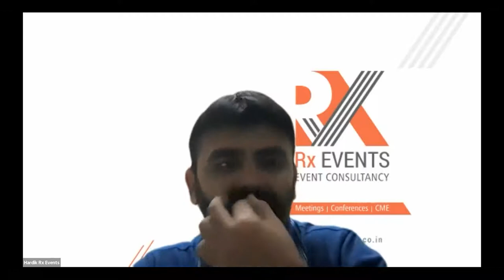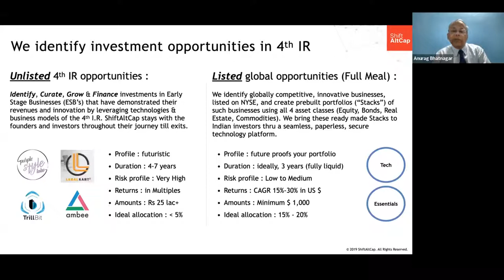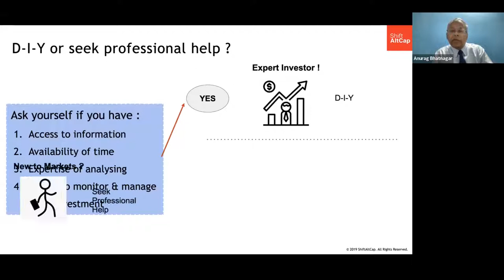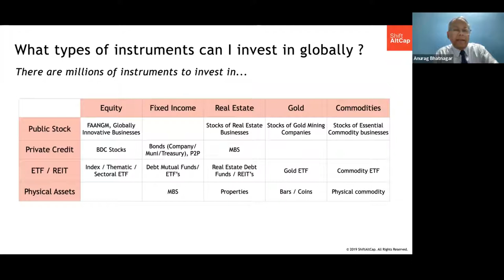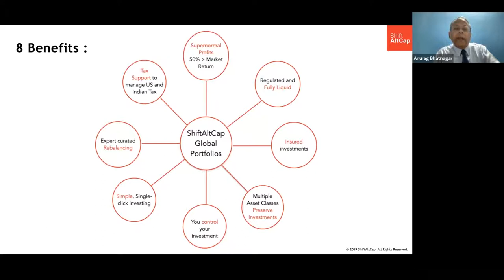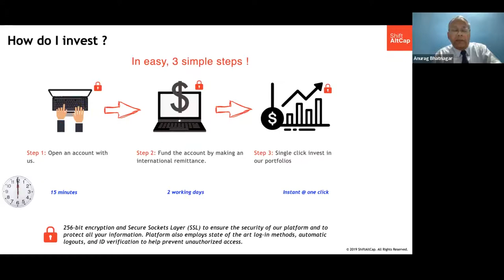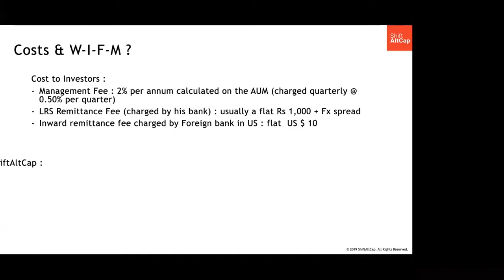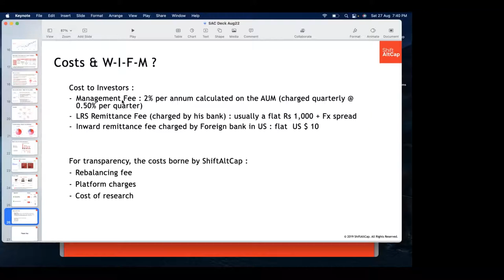Master Class on Global Investment